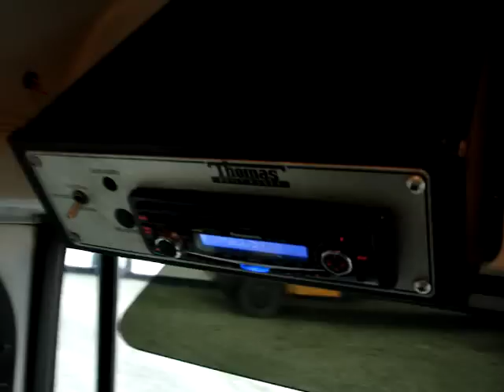Northwest Bus Sales - 2000 Thomas 44 Passenger Commercial Style Cold Weather Bus For Sale - B86302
Here's a workhorse of a bus for you. A super low mileage, super tough Thomas commerical style bus that's perfect for the coldest of climates. Work in the oil fields? Have a ski resort and need to move your people or patons to and fro? This bus is an excellent option to seriously consider. A great drivetrain combination with a rear engine CAT engine matched to the ever reliable Allison transmission. Big heat inside keeps everyone warm during the coldest of weather, plus everybody stays comfortable on coach style, thick padded seats complete with moisture barriers. If you're driving through snow or in icy conditions...no problem! This bus even has drop chains!

Body Manufacturer and Model: Thomas Saf-T-Liner
Year: 2000
Chassis: Thomas
Mileage: ONLY 66,718 MILES!!!
Engine: CAT 3126 Turbo Diesel Engine
Transmission: Allison MD3060 5-Speed Automatic
Brakes: Air Brakes
Heat: Big Driver & Passenger Heat
Passenger Seating Capacity: 44 High Back Seats w/ Arm Rests
Floor: FullRubber with Ribbed Aisle (for easy cleaning!)
Passenger Entry Door: Air Operated Entry Door
GVWR: 35,350 Lbs.
Media:
AM/FM/CD Stereo
PA System
Options:
Overhead Luggage Racks
High Back Seats w/ Arm Rests
Seat Moisture Barriers
Engine High Idle
Tilt & Telescoping Steering Wheel
Power Heated Mirrors
Cruise Control
Large Tour Style Windows w/ Tint
Air Ride Drivers Seat
Two Escape/Vent Hatches
Electric Intermittent Wipers
Heater Pump
Retarder
Drop Chains
Large Underfloor Storage

If you're traveling from out of town, we're happy to pick you up at the airport or your hotel. If you would like some help with travel arrangements we can make recommendations. All buses listed for sale are located on our lot in Edgewood, Washington just south of Seattle.